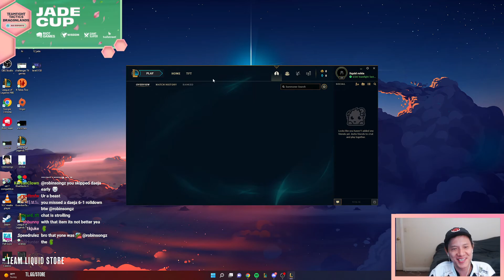Robinsongz (Liquid Robin) 8th game Jade Cup POV (Final day)